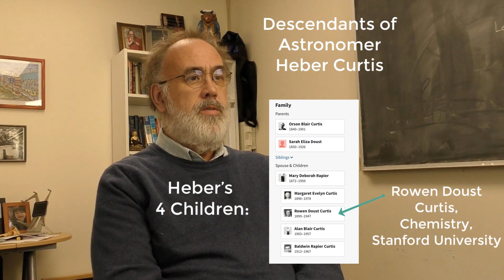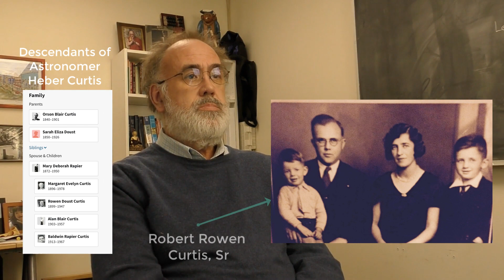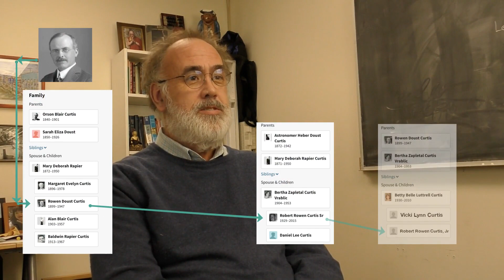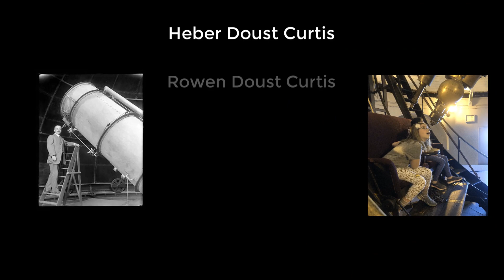The Family Legacy of Heber Doust Curtis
This video is part of the online 100th Anniversary celebration of the Shapley - Curtis
Great Debate in astronomy in 1920. The 100th Anniversary Debate website's main address is